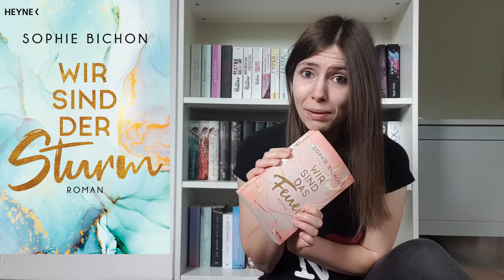Neuerscheinungen Mai 2020 ☀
Ich zeige dir die für mich wichtigsten Neuerscheinungen im Mai. In diesem Monat erscheinen so viele tolle Bücher, auf die ich mich sehr freue. Erzähle mir gerne, worauf du dich im Mai am meisten freust :-) Viel Spaß beim Anschauen! deine Nadja